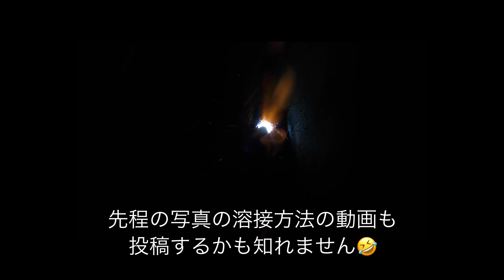【stickwelding】プールが鮮明に見えるのでアーク溶接のコツを掴めるはずです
次回は低水素棒【LB-47】を使用した縦向き溶接の動画を投稿しようと思います😊アーク溶接はまだまだ未熟ですがいい動画を投稿出来るよう頑張ります。

案件、仕事依頼、レビューして欲しい道具やリクエストなどありましたら気軽に申して下さい！